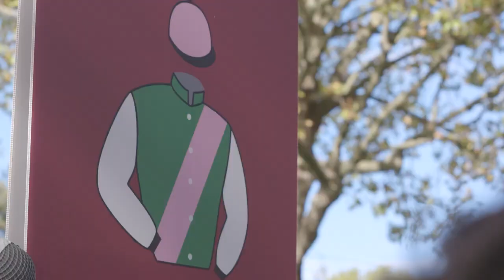Trailer Qatar Prix de l'Arc de Triomphe 2021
Qatar Prix de l'Arc